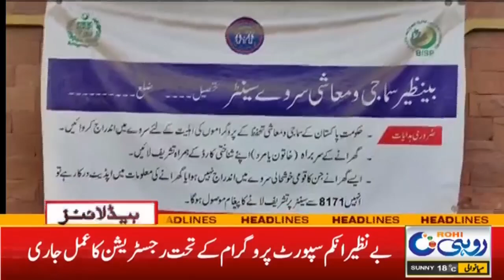Big Fraud With Electricity Consumers | 12pm News Headlines | 07 Dec 2023 | Rohi